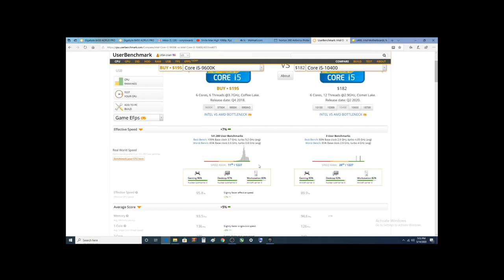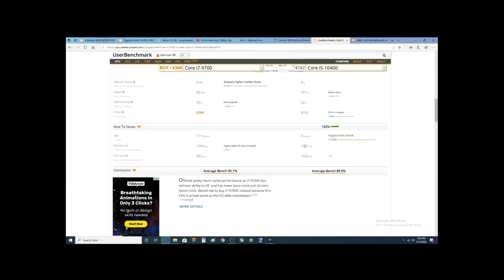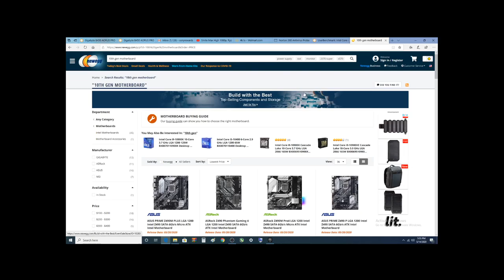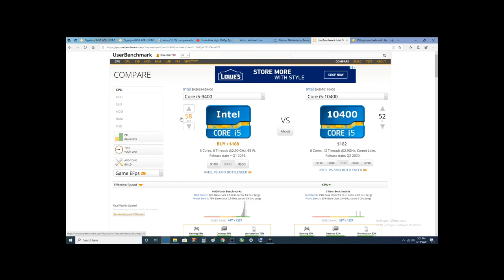Do I recommend the 10th gen Intel I5 10400? I have to think about this one....